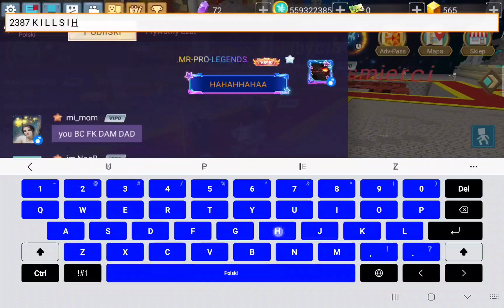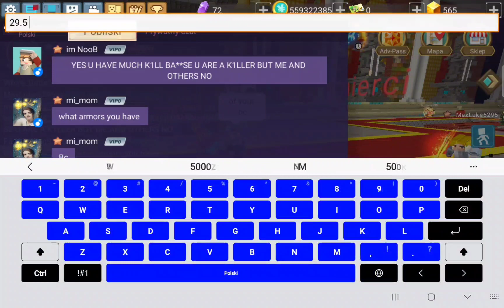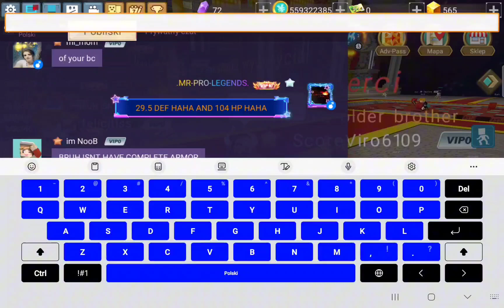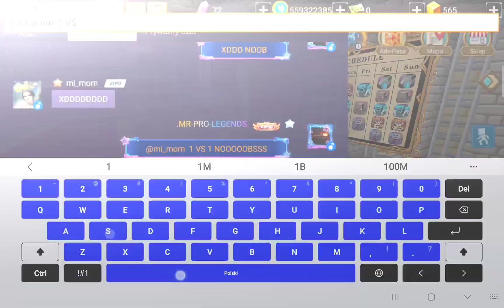ZABIJAM KAŻDEGO W OBSZARZE WYDOBYWCZYM! - SERIA ,, KILLER '' | BLOCKMAN GO SKY BLOCK